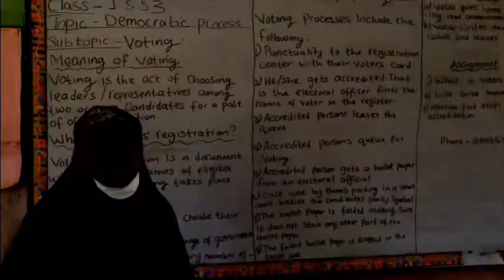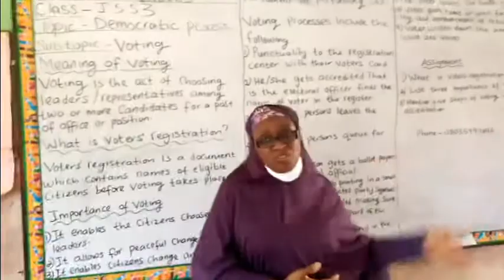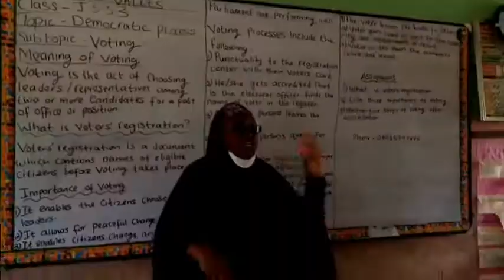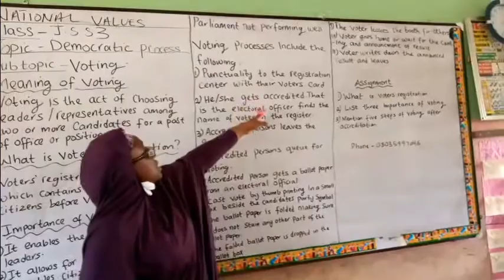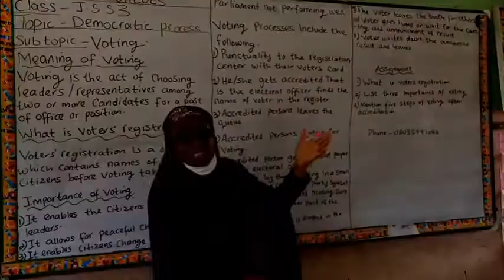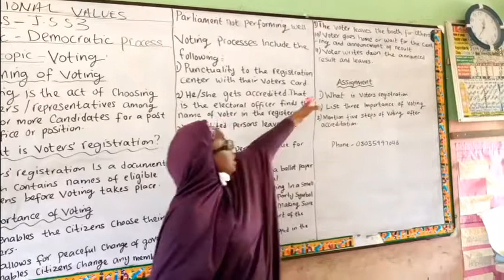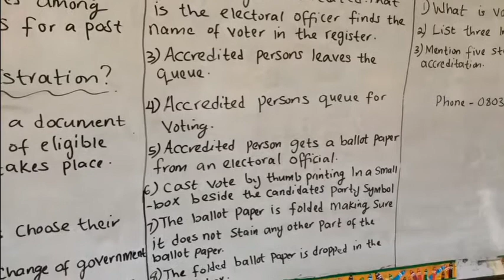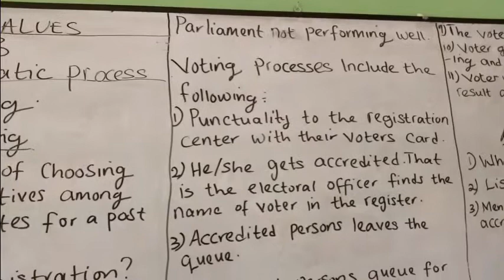National Value. JSS3. Lesson 1